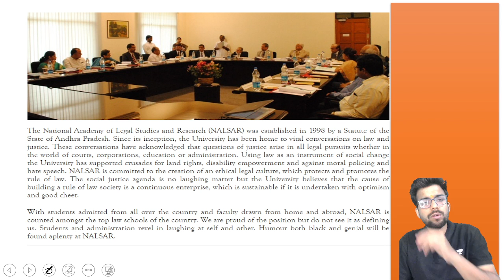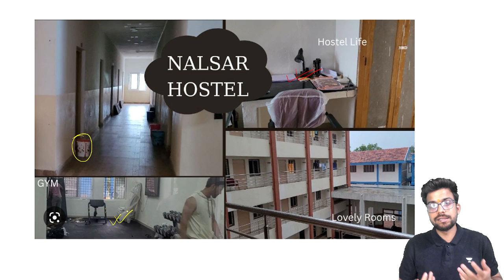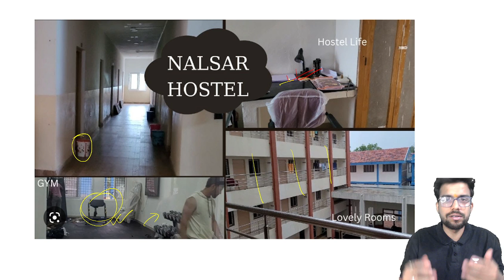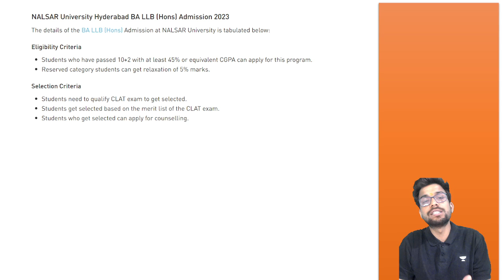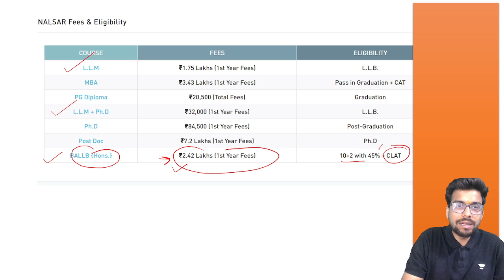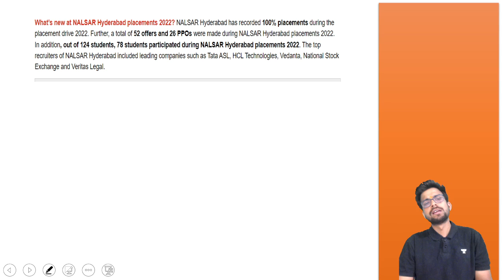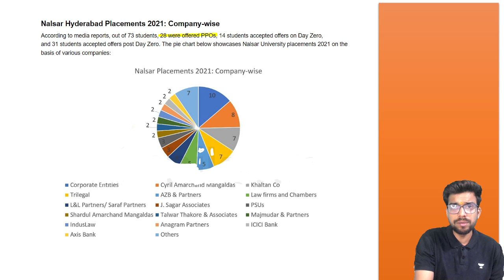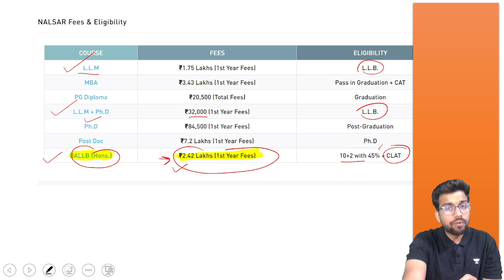🔴All about : NALSAR Hyderabad | Campus Tour 2023 😱| Top National Law University | CLAT 2024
In this session, Agni Mitra Aman would be discussing about the NALSAR Hyderabad for CLAT 2024 exams.

nalsar hyderabad campus tour
nalsar hyderabad campus
nalsar hyderabad
hyderabad nalsar campus tour
nalsar hyderabad seats
nalsar hyderabad fee structure
clat 2023
nalsar hyderabad review
nalsar hyderabad cutoff 2023
nalsar campus
nalsar university hyderabad
nalsar hyderabad placements
hyderabad
nalsar university of law hyderabad
nalsar hyderabad admission process
nalsar hyderabad admission process 2023
nalsar university of law hyderabad campus
unacademy
unacademy clat
unacademy law
unacademy LIVE

Call Agni Mitra Aman's team on 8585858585 and take your CLAT Preparations to the next level.